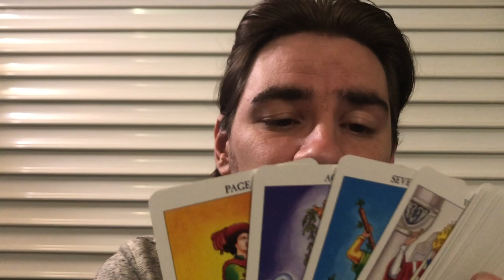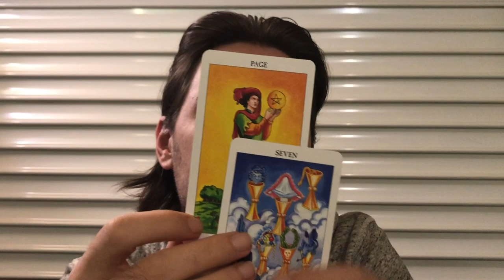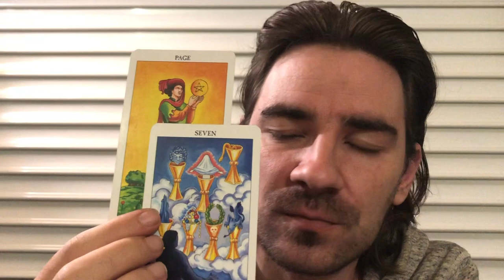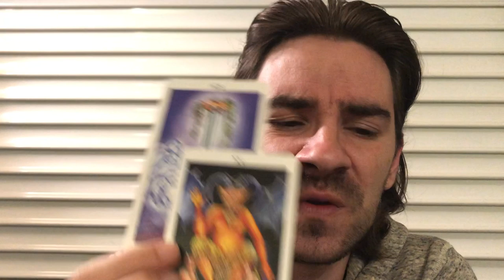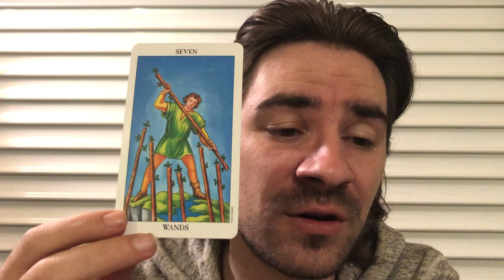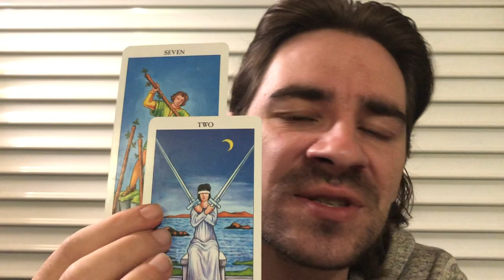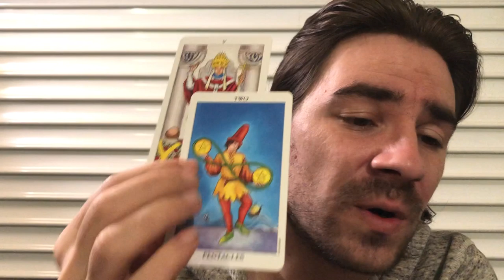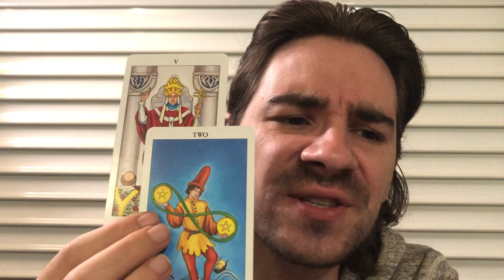ARIES ❤THIS PERSON AND U....WELL ITS A BIG DEAL! THEY WANT U BAD! Aries Weekly October 7- 13 2019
ARIES ❤THIS PERSON AND U. WELL ITS A BIG DEAL! THEY WANT U BAD! Aries Weekly October 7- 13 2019 for all Aries sun, Aries moon and Aries rising signs! For one on one personal Readings